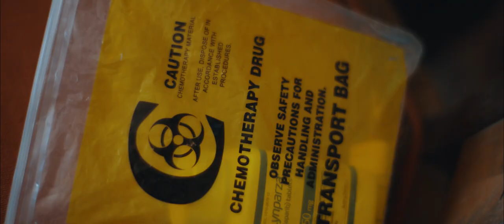Navajo Nation USA (teaser for feature length Documentary film)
"Navajo Nation USA" portrays a compelling tale of four main characters set against the backdrop of cancer-causing uranium left unchecked on Native lands by the US government. The Navajo Nation, spanning an area mostly in Northern Arizona and New Mexico, and the size of West Virginia, suffers the consequences of uranium exploration during the Cold War, resulting in over 500 open, abandoned uranium mines yet to be cleaned up. The 27,000-square-mile area, home to over 350,000 citizens, faces significant cancer risks due to 30 million tons of uranium ore extraction between 1944 and 1986.

The narrative focuses on four individuals who exemplify the Navajo culture's resilience and determination to create positive change. Walter Phelps, a rancher and former tribal council leader, embodies traditional Navajo life on his isolated ranch, raising sheep and cattle while preserving ancient practices such as weaving Navajo rugs. Valinda Shirley, the head of The Navajo Nation Environmental Protection Agency, balances her scientific expertise with a deep connection to her Navajo heritage and land.

Jerrel Singer, an "ART-ivist," employs his art to raise awareness about uranium issues and its devastating effects on his family, who succumbed to cancer due to prolonged exposure to uranium. Rachel Sahmie Nampeyo, a fifth-generation Hopi-Tewa potter, bravely battles cancer while continuing her family's legacy and imparting her craft to her daughter. Throughout the narrative, the President of the Navajo Nation, Jonathan Nez, passionately fights against the monsters afflicting his people, linking these modern struggles to historical injustices like the infamous Long Walk.

The story delves into the Navajo Nation's creation story, emphasizing their strong connection to the land and their determination to maintain their culture and language despite past atrocities. Dr. Jill Biden's support and visits, including the first-ever cancer treatment center on native lands, provide hope for a better future.
"Navajo Nation USA" offers a powerful glimpse into the lives of a people forgotten or misunderstood by many. Despite battling monsters like uranium and cancer, the Navajo's dreams for a healthier future inspire hope and determination to preserve their cultural existence and strength as a people.